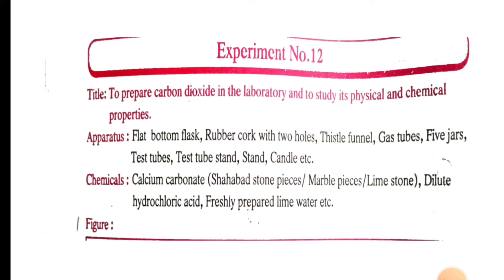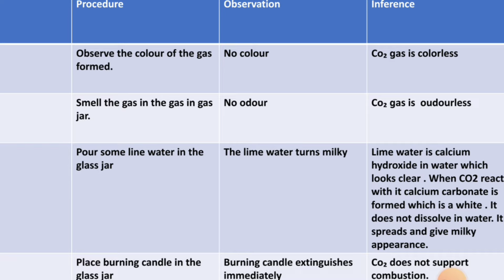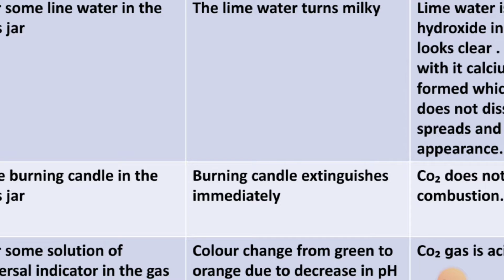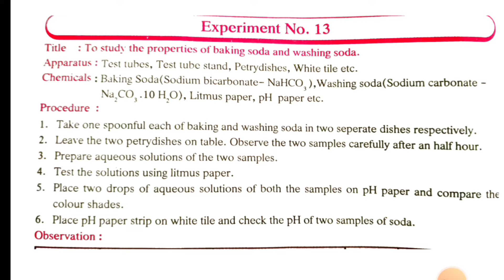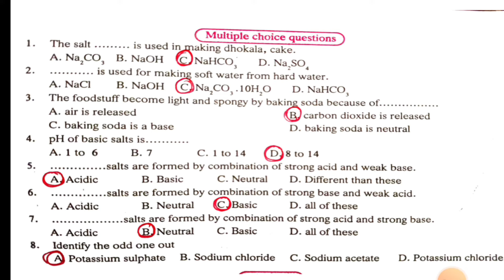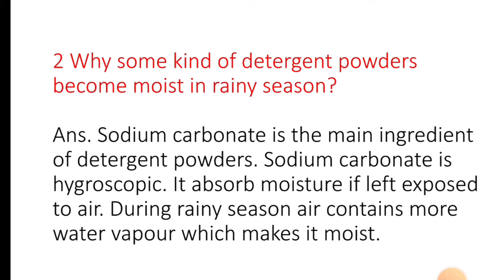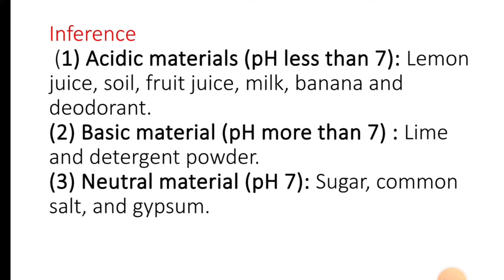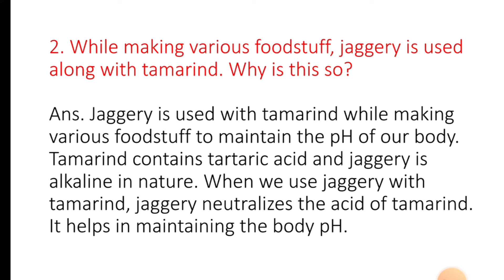Class 9th Science And Technology Practical Book Answer Part 1/Experiment No 12,13 & 14/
Class 9th Science And Technology Practical Book Part 1 Experiment No. 12,13,14

Iss video me class 9th ka science practical Note book ke experiment 12 ,13, aur 14 ko explain Kiya gaya hai .

Pawan singh